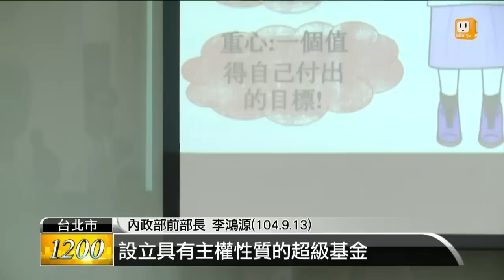【2015.09.14】三參選人端政見 長照政策大PK -udn tv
親民黨總統參選人宋楚瑜團隊昨天召開長照政策記者會，提出以年金制度及徵稅的方式，穩定長照財源。民進黨參選人蔡英文也喊出每年徵稅300億元，加上30億的公務預算。另外，洪秀柱則主張以保險來支援長照支出。社福團體表示，三個參選人的政策都還有未盡之處，但保險是比較可行的方式。完整內容 , FB , Twitter , G+